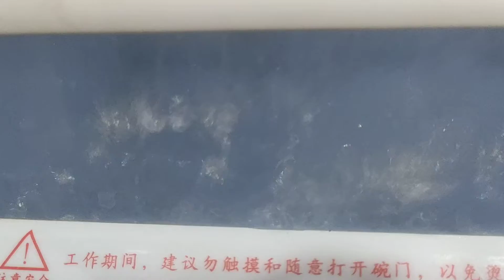20220217洗碗機3